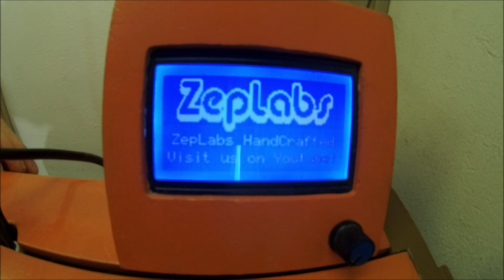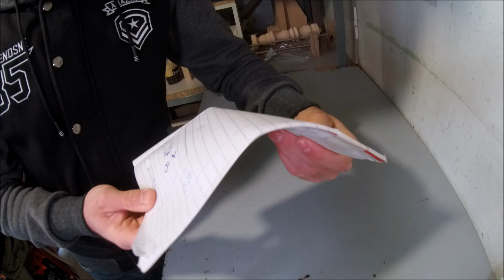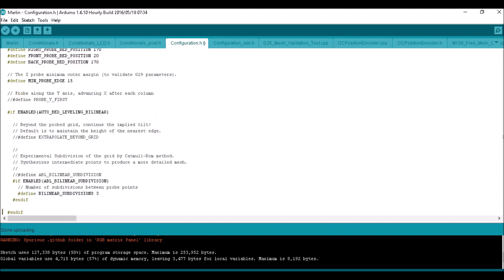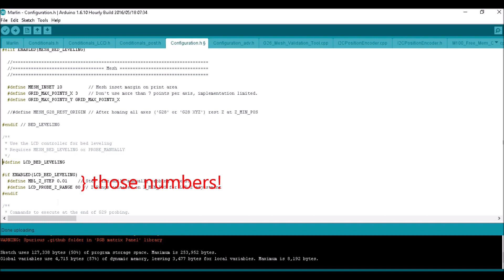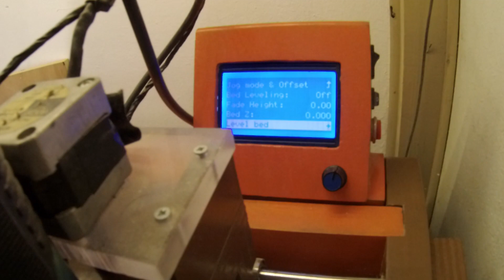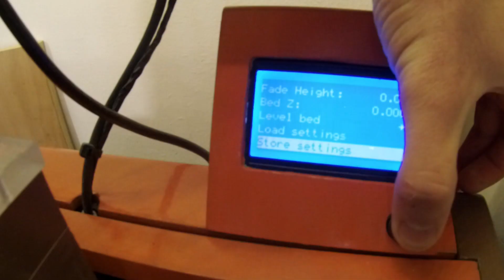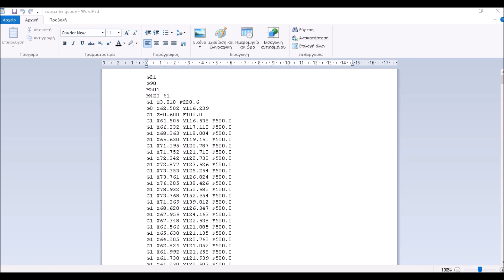CNC Bed Leveling 101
CNC project this week folks! Something I intended to get around for quite some time now...
CNC Bed Leveling 101! Using a feature of Marlin to level our custom CNC machine's bed. And it works great!

And if you like it too much and wanna help to make it even better??

Tshirts!